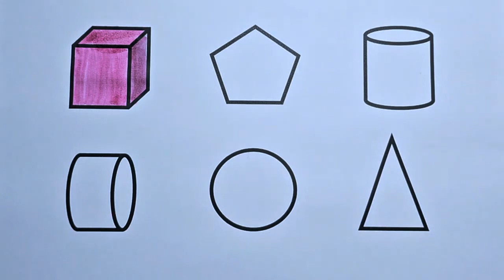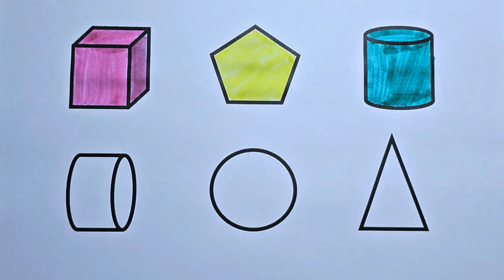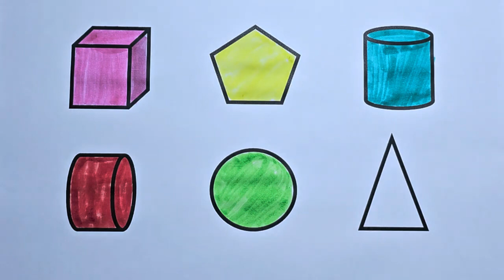Preschool Learning Videos Let's Learn Geometric